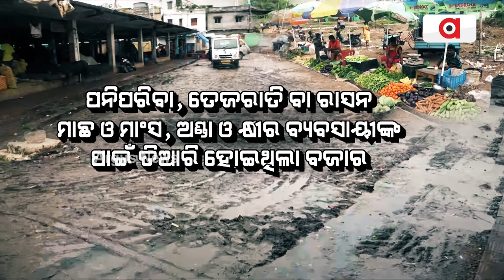ସମସ୍ୟାର ପାହାଡ଼ ଉପରେ କୃଷକ ବଜାର || Farmers Bazaar Issue || Cuttack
ସମସ୍ୟାର ପାହାଡ଼ ଉପରେ କଟକ ସିଡିଏ ସେକ୍ଟର ୬ର କୃଷକ ବଜାର । ଜଳବନ୍ଦୀ, ଅଳିଆ ଆବର୍ଜନା ସମସ୍ୟା ସହ ଅବ୍ୟବସ୍ଥା ଘେରରେ ପୁରା ବଜାର । ବ୍ୟବସାୟୀ, ଚାଷୀ ଓ ଗ୍ରାହକଙ୍କ ପାଇଁ ନାହିଁ ଶୌଚାଳୟର ବ୍ୟବସ୍ଥା । କୃଷକ ବଜାରର ନବୀକରଣ ପାଇଁ ବ୍ୟବସାୟୀ ଓ ଚାଷୀଙ୍କ ଦାବି ।